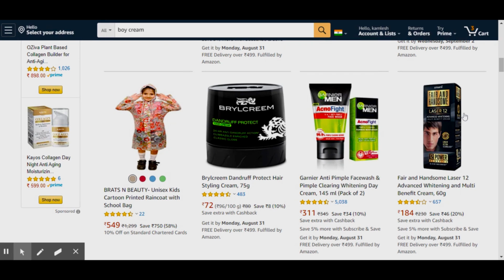Maan Jao Kamlesh Radha Chauhan Official video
Maan Jao
Kamlesh Radha Chauhan
Comedy video
Official video